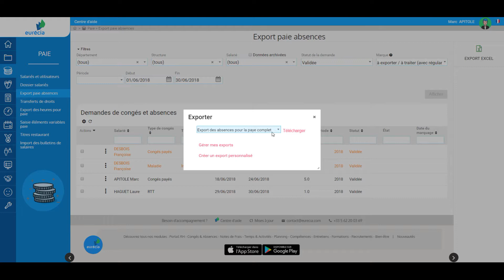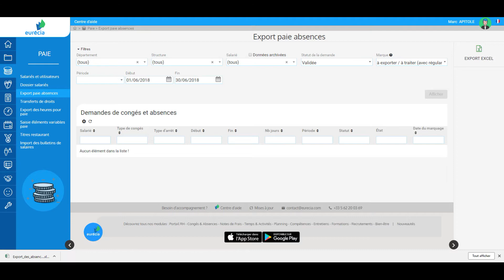[Tuto] Export des absences au format excel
Dans cette vidéo, on vous explique comment exporter vos données "Congés & Absences" d'Eurécia au format Excel.